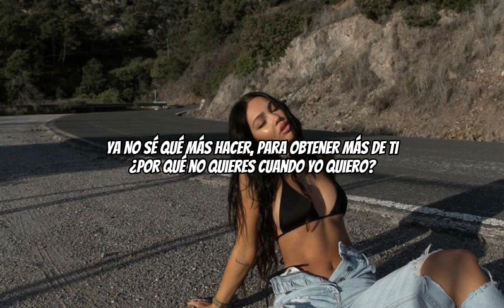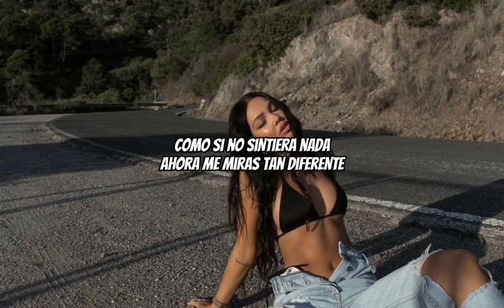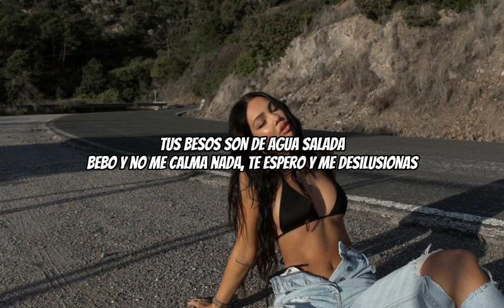Copa Vacia - Shakira & Manuel Turizo (Letra) 🧜🏻‍♀️